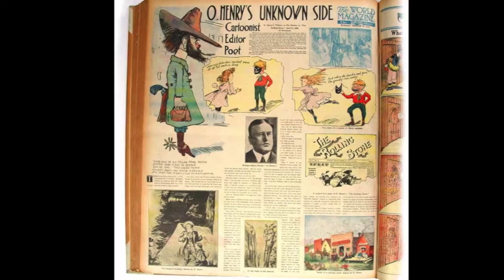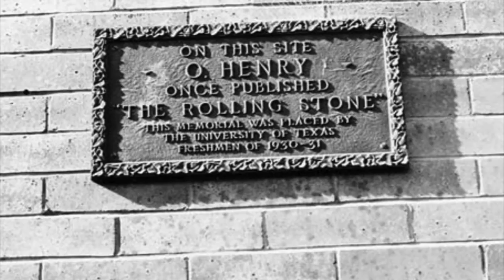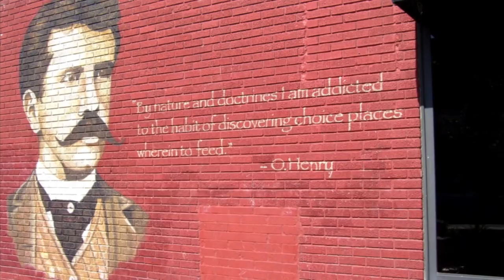I THANK YOU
From the musical "OH HENRY!"

Book & Lyrics by Jack Nides

Jodi Benson (Little Mermaid) - vocalist
Amick Byram (Prince of Egypt) - vocalist